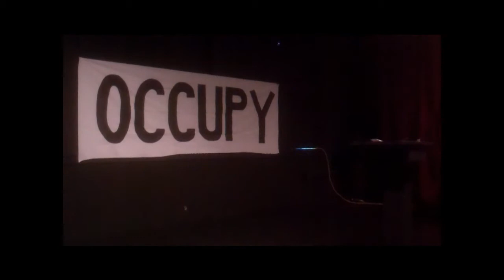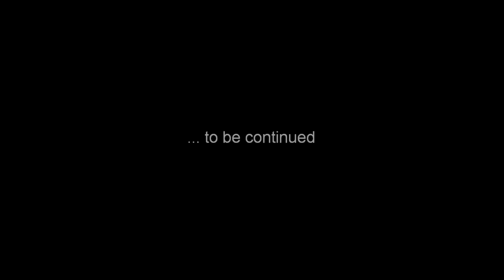99 Poets for Occupy Day - part one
Occupy Venice presents:
99 Poets for Occupy Day

The 99th Day of the Year

part one

Mark Lipman (MC)

Final speech from The Great Dictator, by Charlie Chaplin